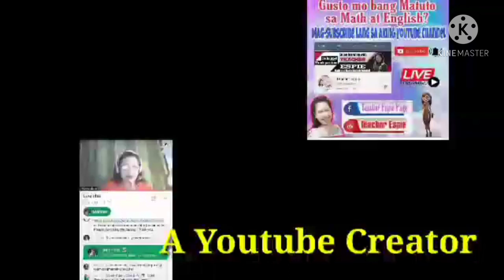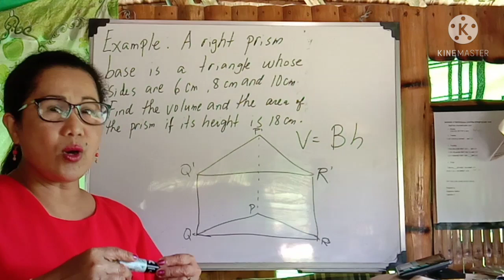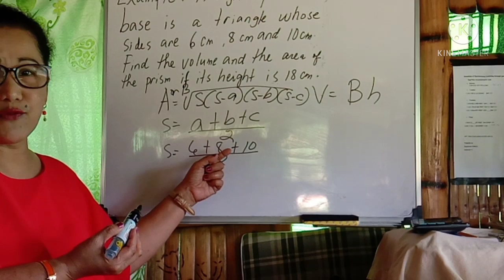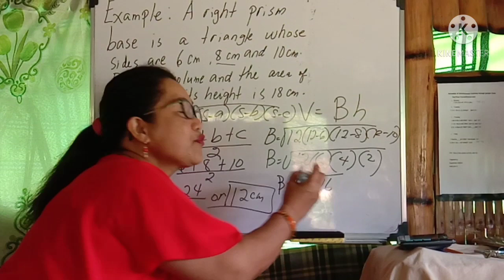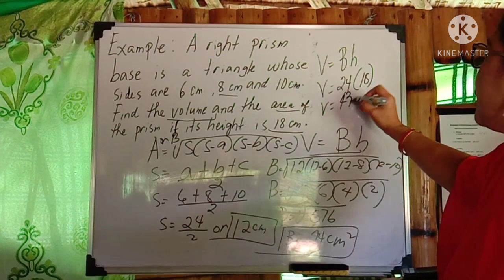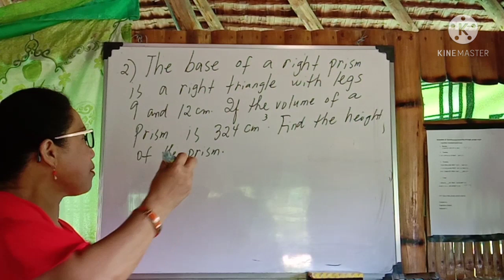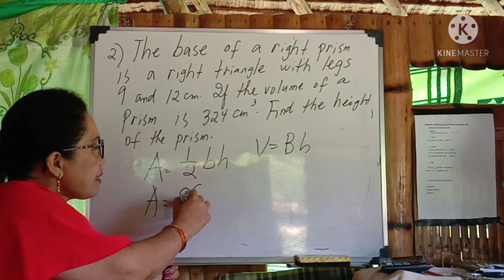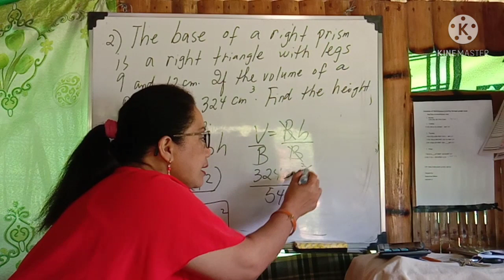How to Solve Word Problem involving Triangular Prism/Geometric Solid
In this video, I am teaching on how to solve the word problem involving triangular prism.